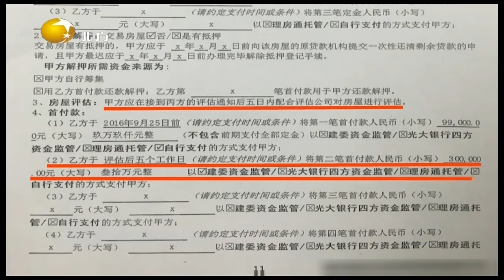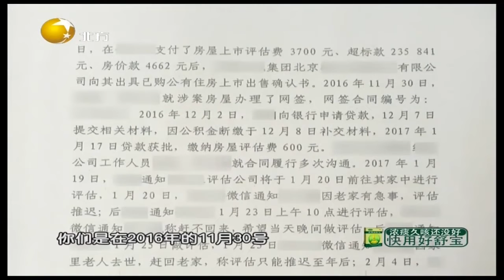房价翻倍上涨卖房反悔，买卖双方较劲纠纷2年还没解决丨情感面对面